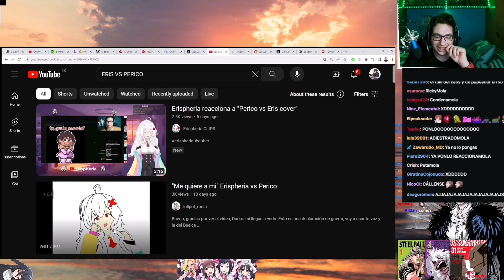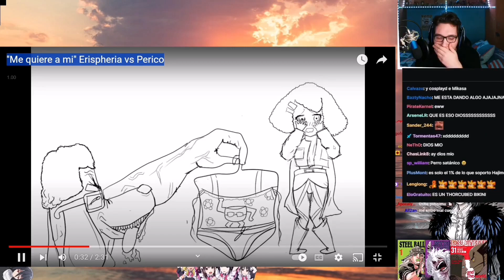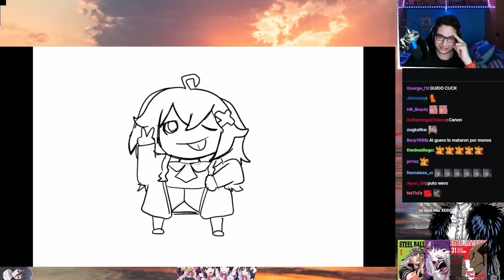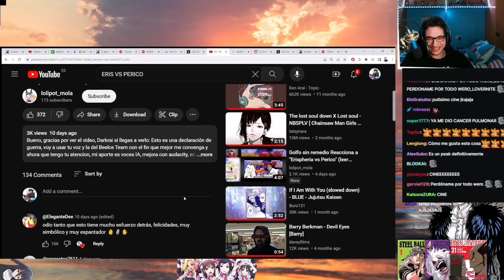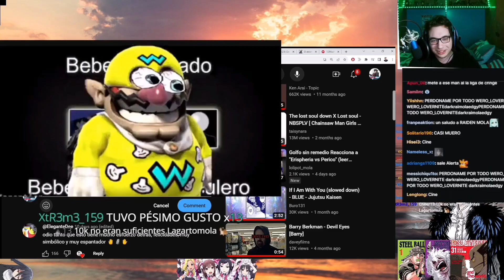DARKRAI REACCIONA AL VIDEO MÁS CONDENADO DEL MUNDO XD